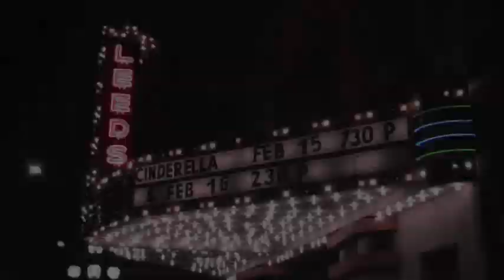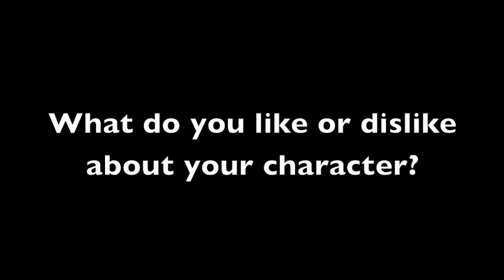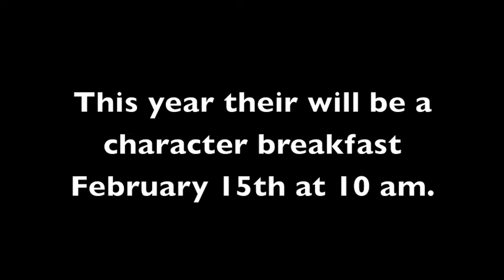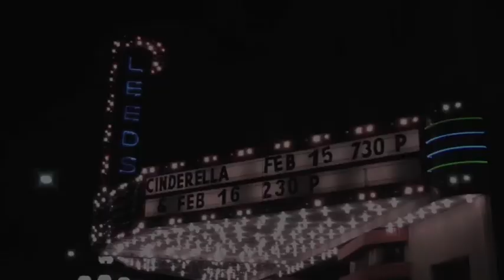An Interview With Cinderella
Meet the four Cinderella's in the Leeds Center for the Arts Production of Cinderella: The Worlds Favorite Fairy Tale.

Cinderella: The World's Favorite Fairy Tale will be performed February 15 and 16.

Leeds Center for the Arts is located at 37 N. Main Street, Winchester, KY 40391